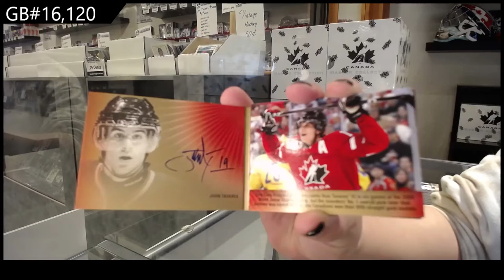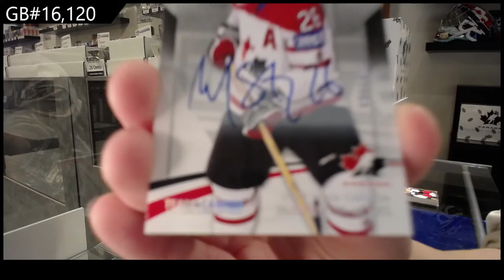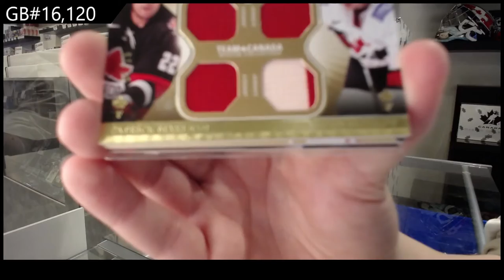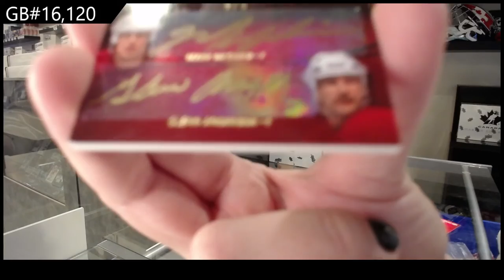14-15 Upper Deck Team Canada Master Collection Hockey Box Break - C&C GB #16,120